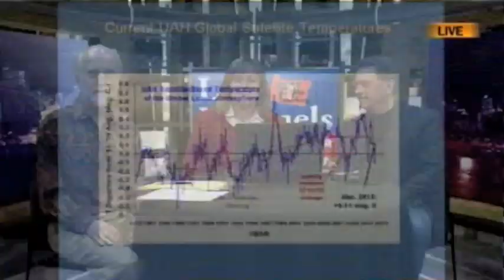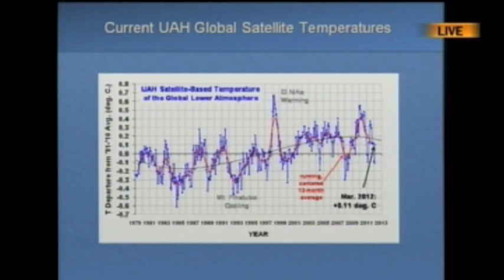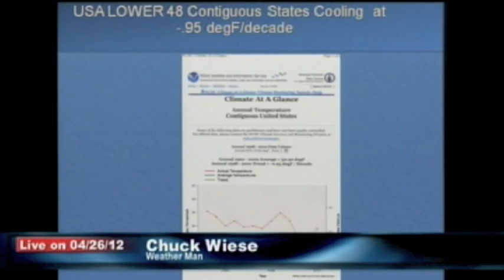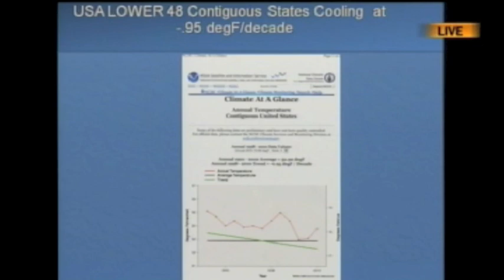Scientists Debunk Global Warming Hoax 1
First part of the LIVE with Lisa Michaels show featuring real science from real scientists debunking the Global Warming Hysteria.